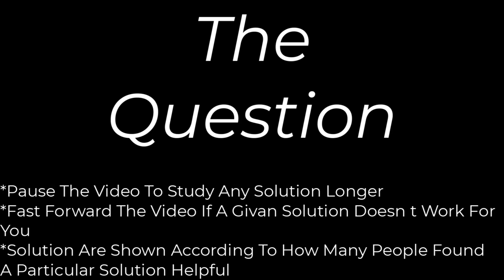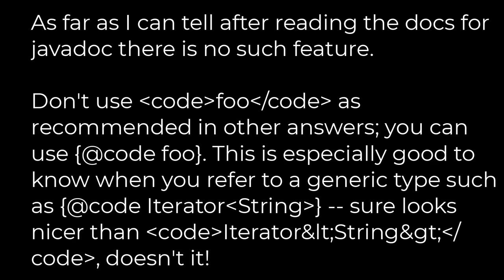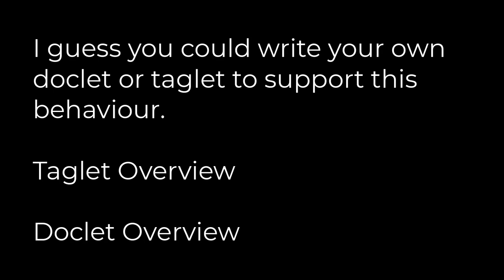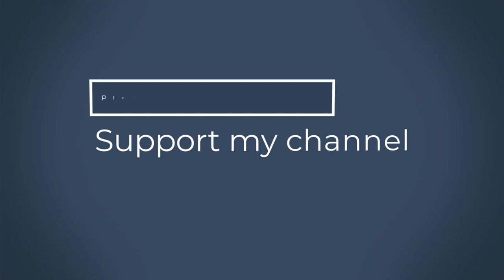Java :How to add reference to a method parameter in javadoc?(5solution)